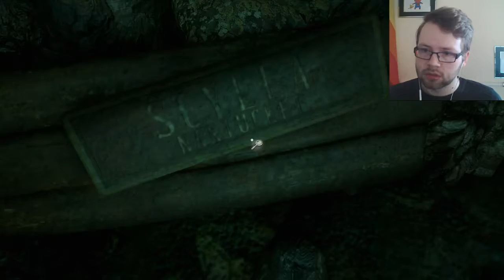FINDING THE TRUTH Call of Cthulhu Part 26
Time to find out the truth...